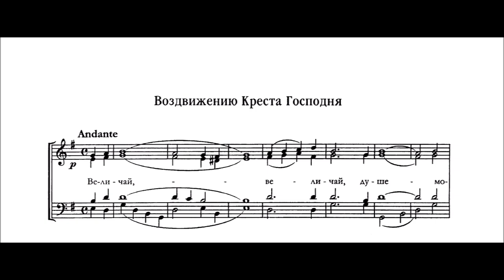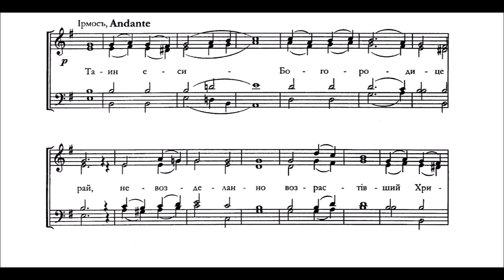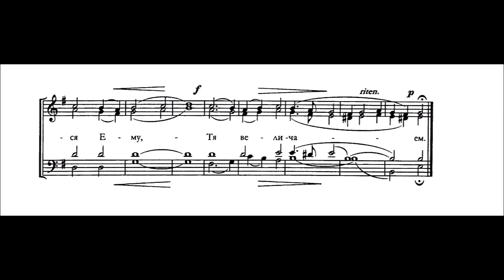Задостойник Воздвижению - прот. П.Турчанинов